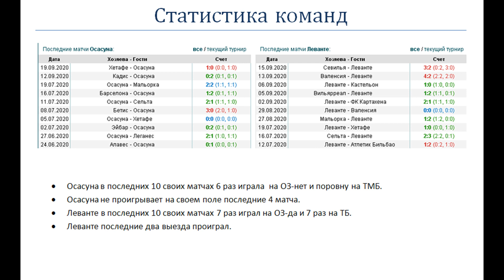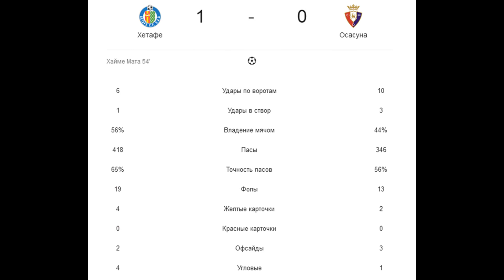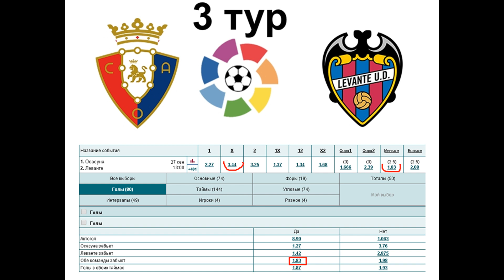Осасуна - Леванте, прогноз 27 сентября (3 тур Ла Лиги)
Прогноз на матч Осасуна - Леванте (27.09), статистика и варианты ставок